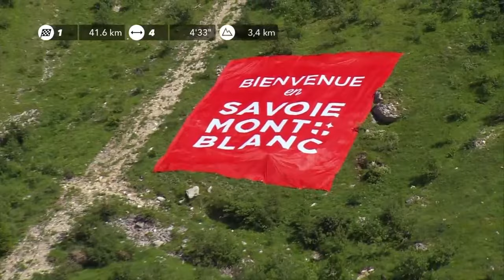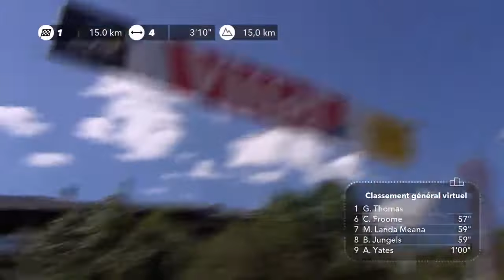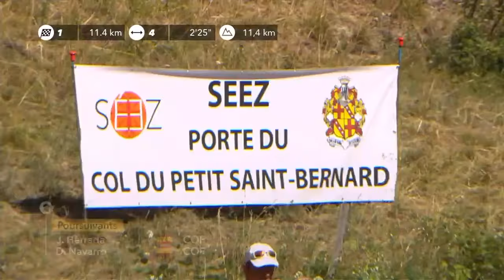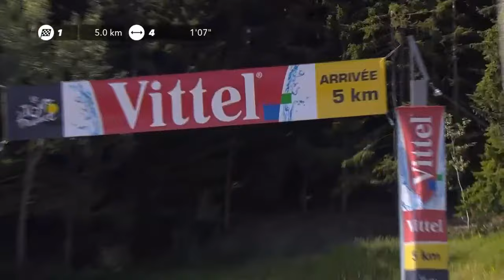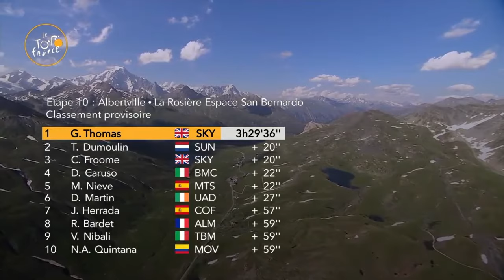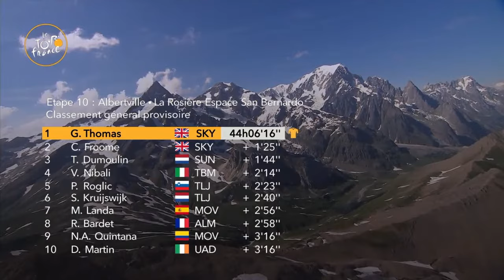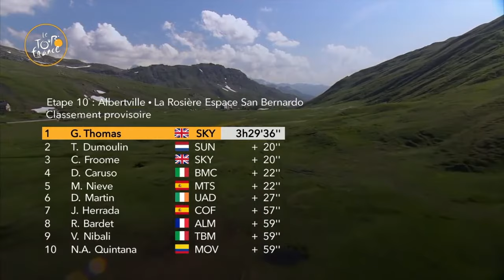Geraint Thomas : TOUR DE FRANCE 2018 | stage 11 | d'Albertville - La Rosière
Revivez la 11e étape du Tour de France 2018 qui s'est déroulé entre Albertville à la station de La Rosière, sur une distance de 108,5 kilomètres.
Dans la montée inédite vers La Rosière, Geraint Thomas de la sky attaque et sort du peloton à 5,5 km de l'arrivée. Thomas reprend les coureurs échappés un à un, attaque à nouveau après la flamme rouge et dépasse l’Espagnol Mikel Nieve à 300 m de l’arrivée. Thomas fait coup double : vainqueur de l'étape, il devient le nouveau maillot jaune devant Tom Dumoulin, 2e de l’étape à 20 secondes et son coéquipier Chris Froome, 3e de l’étape à 20 secondes également.

Si cette vidéo vous a plu n'hésitez pas à lâchez un like 👍.